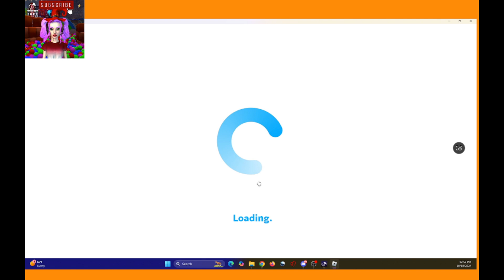roblox 🎃 Welcome to Bloxburg: Halloween Event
Family Friendly

God made the rainbow to tell us  that he won’t flood the whole world it’s not for pride month

Beginning God is the world that’s my favorite verse in the Bible. God made everything for us he made us.

Does everybody know that Pikachu is a electric mouse not a rat

I am not gay and I never harass people .i’m not a bully .can you please stop calling me names and please stop putting fake rumors .please don’t tell me to chill and I am adult girl

rules
1.Do not Swear
2.Do not spam
3.Think before u post something
4.Do not post inappropriate pictures/text messages
5.Don’t ask for Robux
6 no caps
7 don’t be rude and Being nice to other people
8 no harassing Bullying people or me
9 Do not personal information because I don’t need to know
10friending you on Roblox you have to be active on my stream and my video
11please don’t repeat yourself with games for me on my video
12 don’t ask me to play your games on Roblox blame the people who are hacking or doing evil tensions
anybody in my chat asked me for the friend I’m on VR chat I’m going to say no blame it on the stupid stream crashers